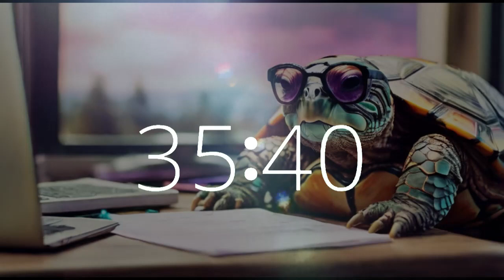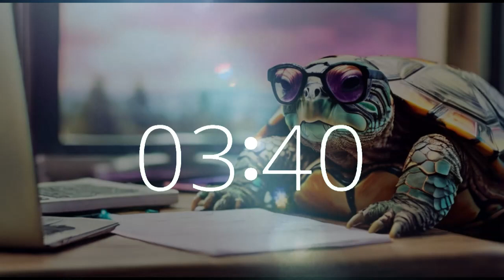45 Minute Tax Time Session Timer: Lofi Chill Music for Filing Taxes, Studying, Calculating ⏳💼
Join us for a focused 45-minute session of tax filing accompanied by relaxing lofi chill beats on Techtonic Grooves. Immerse yourself in the tranquil vibes of a California spring day while our turtle friend diligently works on taxes at the computer. Let the soothing melodies enhance your productivity, study, and concentration.